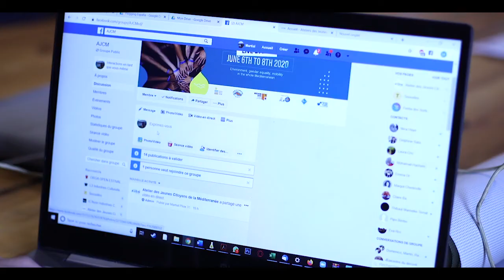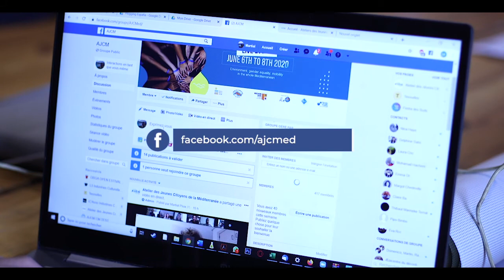MEDTALKS: l’autonomisation et l’engagement citoyen des femmes en Méditerranée : Interview Paula Cusi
Interview Bonus du Med Talk #1

Paula CUSI est coordinatrice régionale des Centres d'Information sur les Droits des Femmes et des Familles (CIDFF), réseau associatif national. Elle anime et représente les 7 CIDFF présents en Région Provence-Alpes-Côte d'Azur, elle développe de projets régionaux sur la promotion de l'égalité femmes-hommes et la lutte contre les violences sexistes. Diplômée en sciences politiques et relations internationales, elle a travaillée plusieurs années dans le domaine de la coopération en Méditerranée.